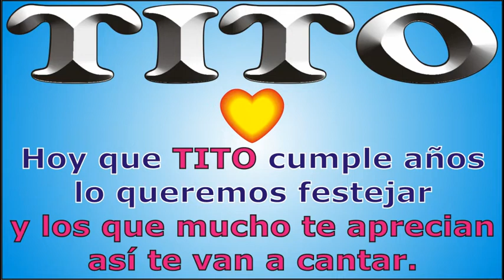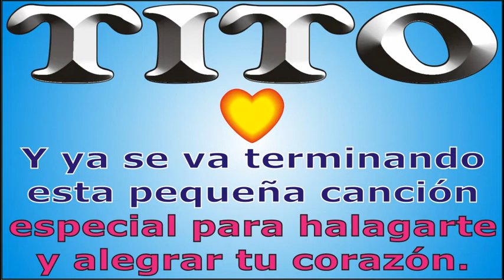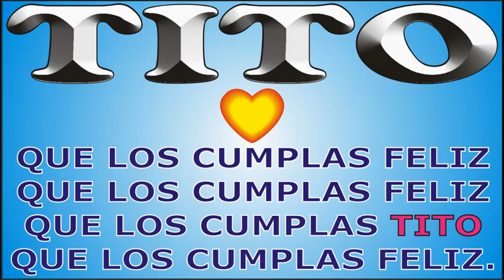FELIZ CUMPLE - TITO - KARAOKE - DEDICADO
↓↓↓ LETRA ↓↓↓
FELIZ CUMPLE TITO

Hoy que TITO cumple años

que los cumplas ... TITO